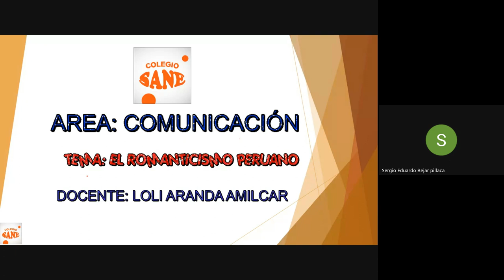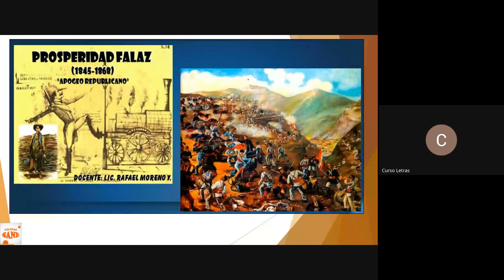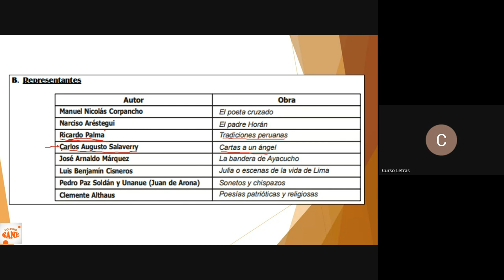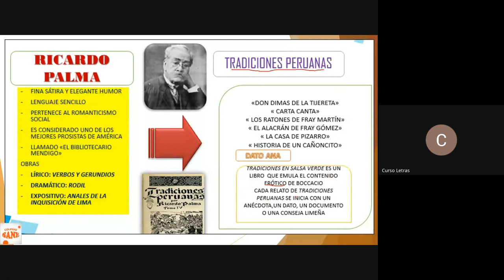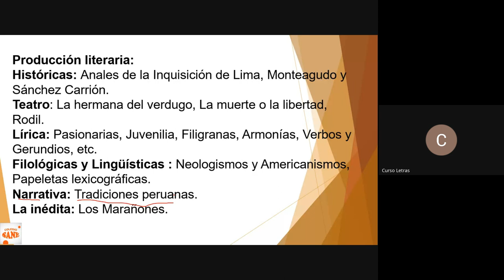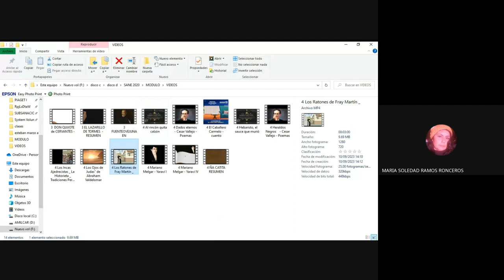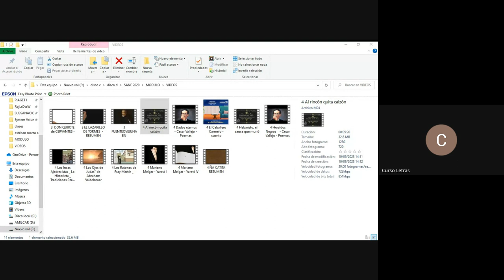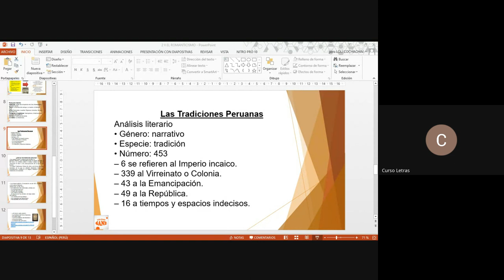Curso: Comunicación/Tema:El Romanticismo Peruano/II Bim-4ºsec/Fecha: 2023-11-12(18:05)/CLASES ONLINE